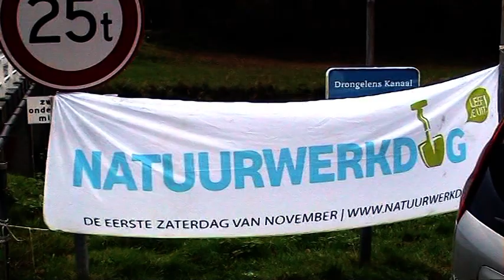Natuurwerkdag 2015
Zaterdag 7 nov. 2015. Natuurwerkdag, Drongelens Kanaal in Drunen en Marienkroon te Nieuwkuijk.